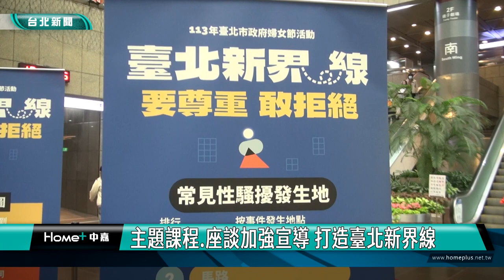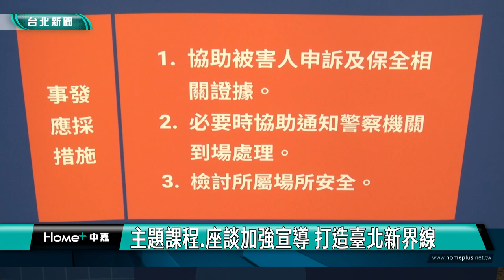台北|新聞|蔣萬安攜局長 企業 婦女節響應性騷新法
蔣萬安攜局長.企業 婦女節響應性騷新法
主題課程.座談加強宣導 打造臺北新界線

38婦女節前夕，台北市政府舉辦「台北新界線 ，要尊重敢拒絕」記者會，由市長蔣萬安帶領各局處首長與民間企業，宣誓為市民守護安全空間，面對性騷掃，希望被害者、周遭民眾勇敢防治，也鼓勵公共場合負責人負起防治性騷責任。

公車上的情境劇，模擬女性受到性騷擾時該如何防治，公車司機與乘客的熱情幫忙，助受害者勇敢防治性騷，台北市政府在38婦女節前夕，由蔣萬安市長帶領局處首長與民間企業，宣示要為市民打造安全空間的決心。

去年中央性騷三法修正通過後，強調公共場所主管機關及企業負責人防治性騷擾的責任，北市也成立全國第一個性騷擾防治專線，味全龍隊球隊應援團小龍女也行動支持活動，邀請大家一起做到要尊重、敢拒絕的「台北新界線」。

市府召集婦女館及台北市各區婦培中心辦理網路串連、主題性課程、座談等活動，讓市民更了解遇到性騷擾該如何求助與自我保護，及性騷擾防治新法相關規定，有機會抽限量好禮。